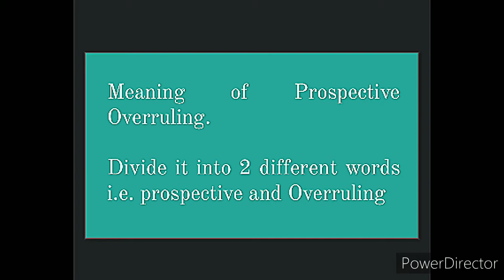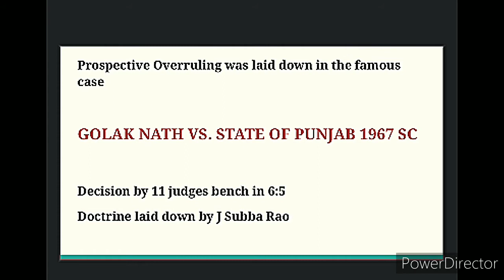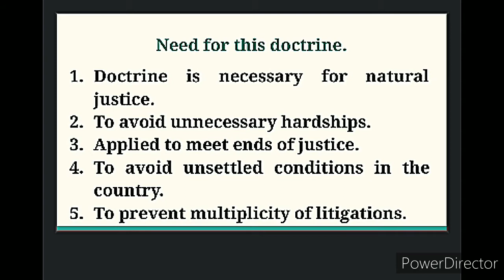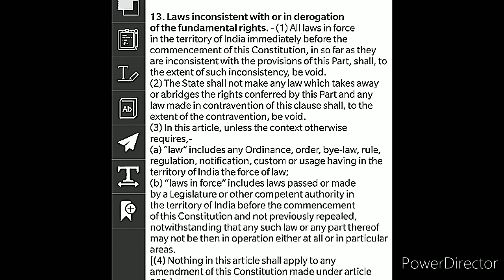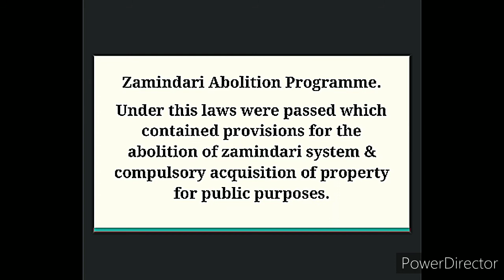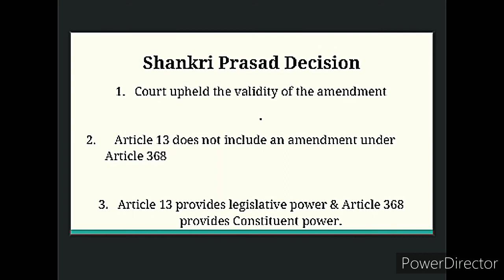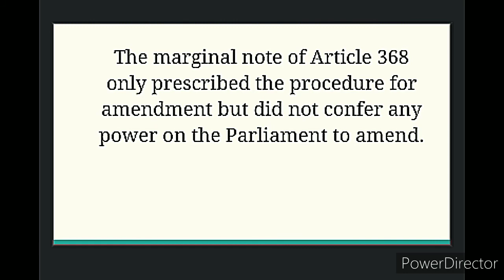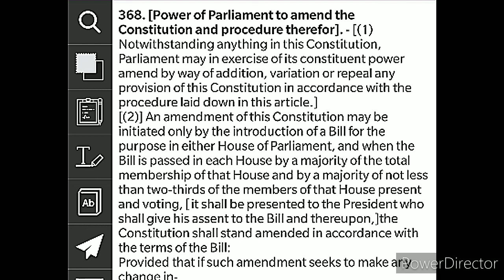Doctrine of Prospective Overruling Golak Nath's case along with time line of important case laws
hello everyone. In this video I have discussed the Doctrine of Prospective Overruling under the Indian Constitution.
This doctrine was laid down in the famous case of Golak Nath vs State of Punjab 1967 SC.  Along with the doctrine the video talks in detail about the time line of case laws along with Golak Nath's case i.e.
Shankri Prasad vs Union of India 1951 SC
Sajjan Singh vs State of Punjab 1965 SC

The decision in this case led to passing of the 24th Constitutional Amendment which was later on challenged in the very famous case of Keshavnanda Bharti vs State of Kerela.